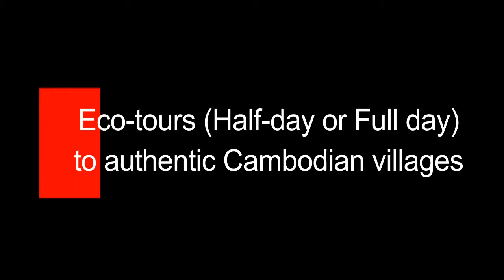Eco tours to authentic Cambodian villages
We are the Cambodian Community Committee and HVTO team who have been working to support people since 2008. Our communities, Sophy and Sreth, are located in Kontreang commune, which is 30km to the northeastern part of Siem Reap town. We are opening up our communities to tourists to visit.

The purpose of this is to generate income via ecotourism to raise the living conditions of local people, especially to raise funds to support HVTO projects, a community based local NGO, so it will become self-sustainable. We homestays with Cambodian families, volunteer services, visiting for entertainments, studies and seeing nature and especially a half-day tour, so you can discover the real Cambodian. You will have an unforgettable experience.

The activities include visiting the HVTO center where children are being taught; walking into the villages to see family-houses; meeting people and see them making Nam Ben Chok noodles; testing rice-whisky from local distillers; eating Krolan bamboo rice, and visiting a family garden. There will be many other activities that you will encounter during the tour.

We will offer an ox-cart ride which is the tradtioanl method of transport, and continue with a bicycle-ride to see more. Before lunch time, you will enjoying exploring nature by riding on a wooden boat paddled by the locals in the small river covered by shady trees and bamboo. At the end, a family will invite to their home to have delicious local foods.

where you can get more information.

The community committee and HVTO team